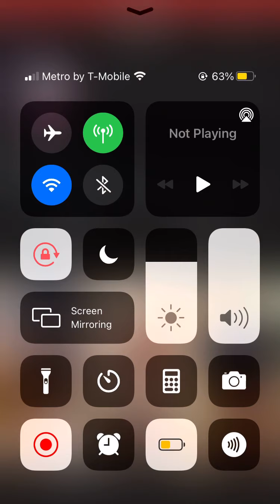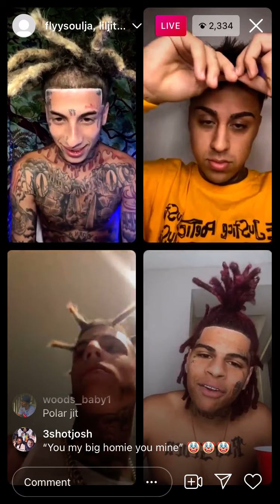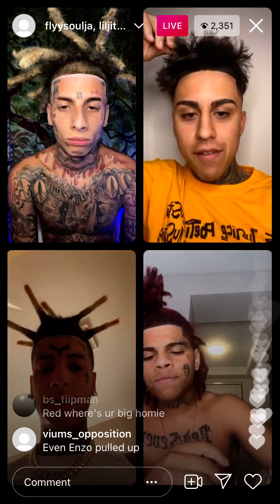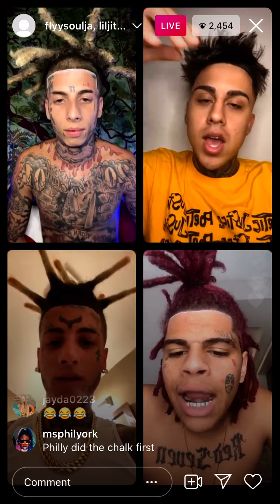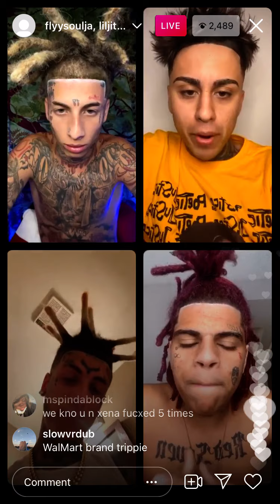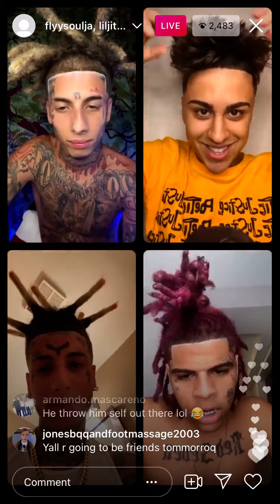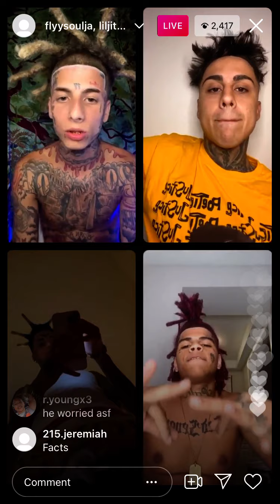Liljitm3n vs 954 enzo and flysoulja